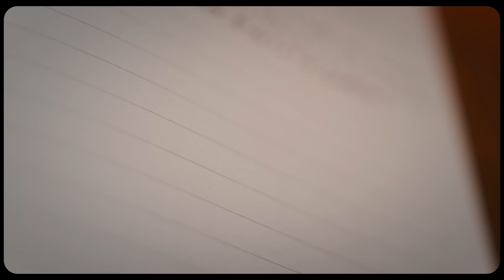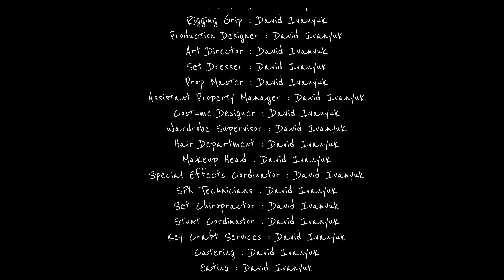The Highest Form of Art.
￼Get high quality music and SFX for your videos with Audiio Use code ‘david70’ to make your first year just $59.

Partially graded with Dehancer.